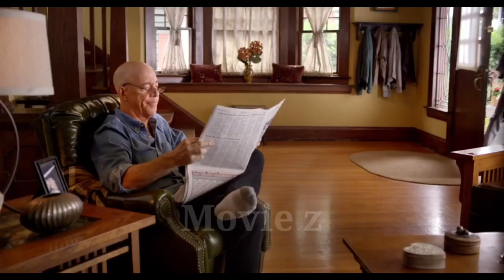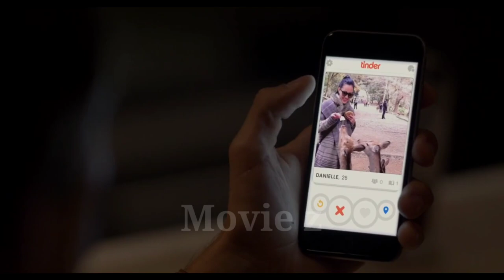the late bloomer explained in Hindi | Hollywood movie explained in Hindi in Urdu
The late bloomer (2016) Explained In Hindi |. Hollywood Movie Explained In Hindi @Movie z